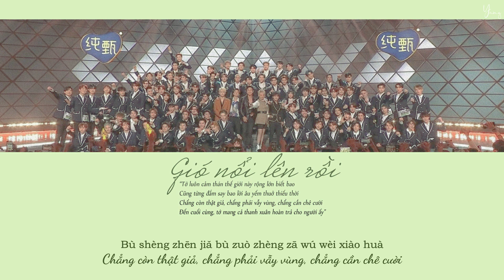[Vietsub+Pinyin] Gió Nổi Lên Rồi - Sáng Tạo Doanh 2021 | 起风了 - 创造营2021 | Chuang2021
"Tớ luôn cảm thán thế giới này rộng lớn biết bao
Cũng từng đắm say bao lời âu yếm thuở thiếu thời
Chẳng còn thật giả, chẳng phải vẫy vùng, chẳng cần chê cười
Đến cuối cùng, tớ mang cả thanh xuân hoàn trả cho người ấy"